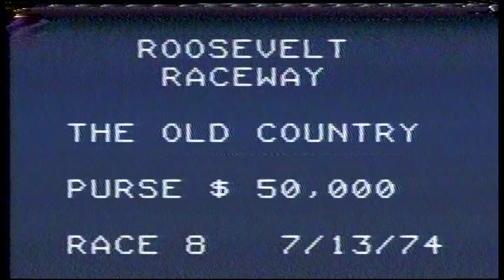1974 Roosevelt Raceway - Royal Ascot N & Henri Filion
FFA Invitational - Old Country Pace $50,000
1:59.1

1- Steady Airline & John Patterson Sr
2- Otaro Hanover & Herve Filion
3- Sir Dalrae & Jim Dennis
4- Baron Gerard & Lew Williams
5- Royal Ascot N & Henri Filion